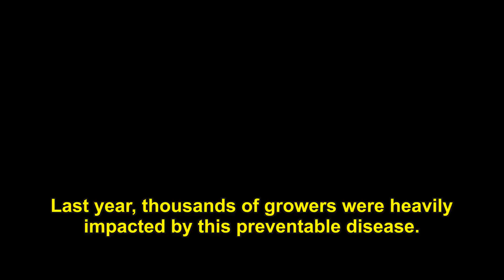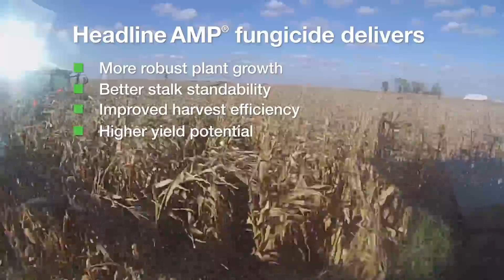Northern Corn Leaf Blight 2016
Northern Corn Leaf Blight observations and information for 2016